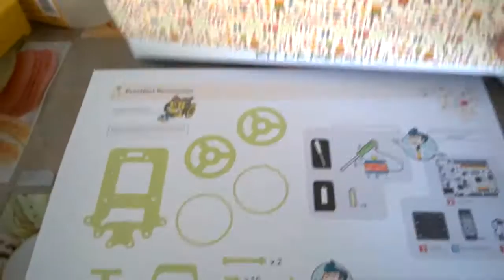Vidéo 10 présentation des pièces du Renacuajo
Pièces imprimées en 3D avec notre Tobeca. Préparation du montage du Renacuajo : robot mobile de chez BQ (suiveur de ligne ou commandé en bluetooth).